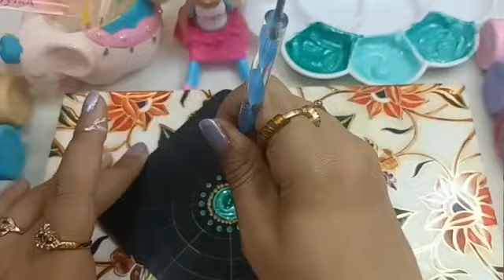Lets Relax with Dots Step by Step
@Dreamland Arts and crafts by Heena